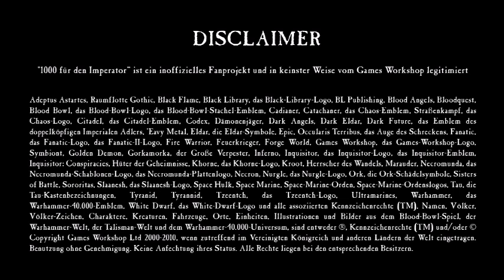Verlosung und die Zukunft des Kanals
Heute gibt es ein kurzes Update zur Zukunft des Kanals "1000 für den Imperator" und wir verlosen die Kill Team Matte "Ancient Green" von Kraken Wargames.

Um an der Verlosung teilzunehmen, schreibt uns einen Kommentar, welche Inhalte ihr gerne sehen würdet und ihr landet damit automatisch im Lostopf.

Die Ziehung findet am Sonntag, dem 10.5. um 12.00 Uhr statt und bis dahin könnt ihr gerne teilnehmen.

Der Kontakt erfolgt dann nach der Ziehung per E-Mail.

Sollte jemand von Euch Tassen oder Shirts mit unserem Logo wollen, kauft gerne hier ein: